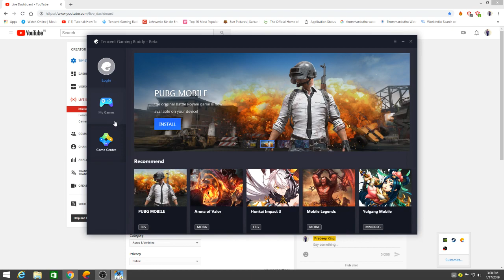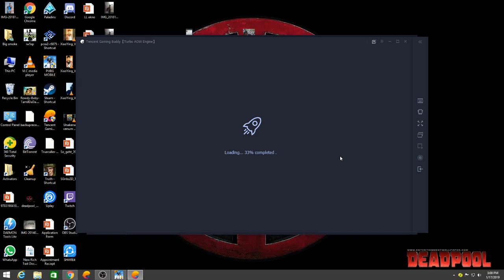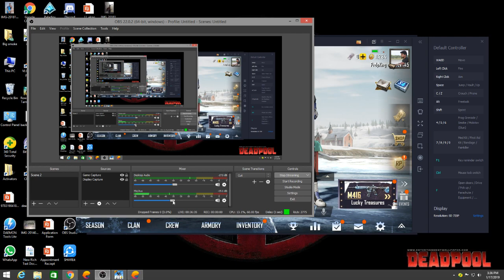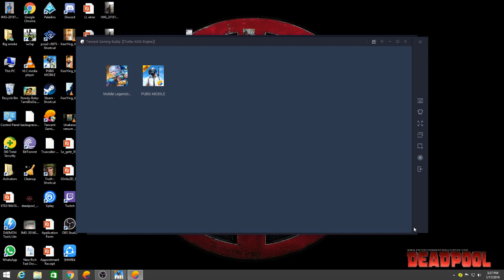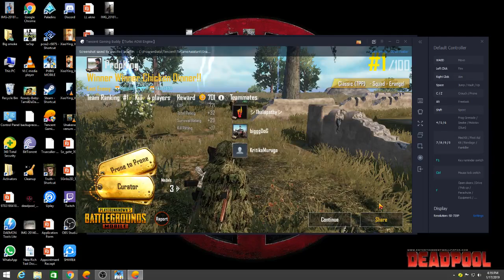Pradeep King Live Stream